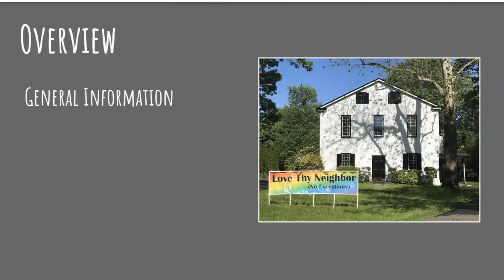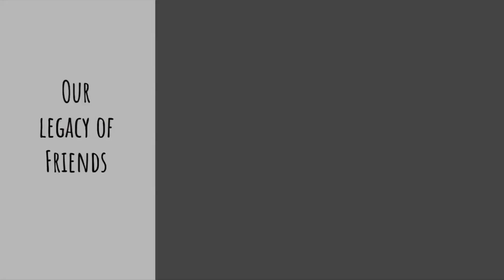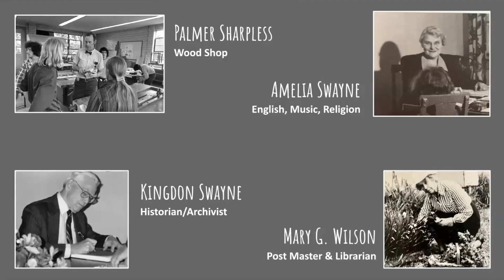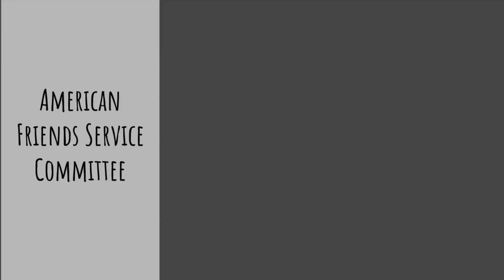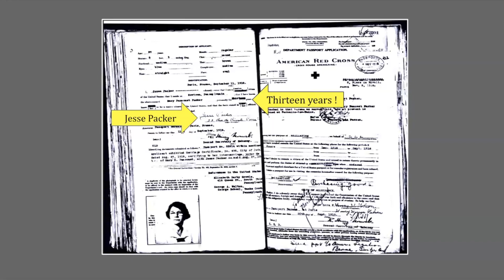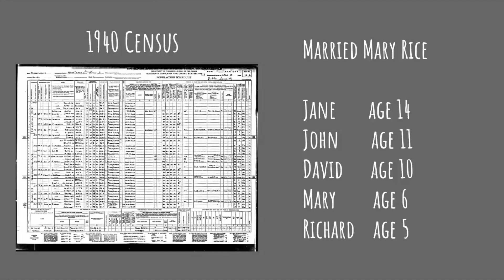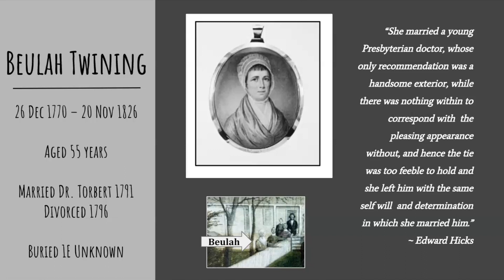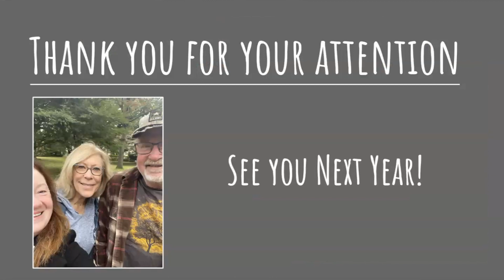Digging into the Graveyard at Newtown Meeting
At the October 29th Adult First Day School class at Newtown Friends Meeting, Wendy Kane and Sharon Hulihan, the meeting's burial ground liaisons, gave a presentation about their work and the legacy of Friends in the meeting's burial ground.